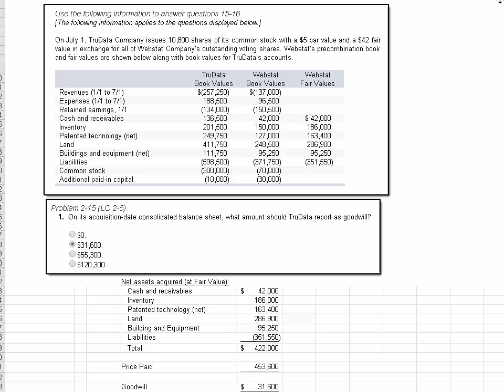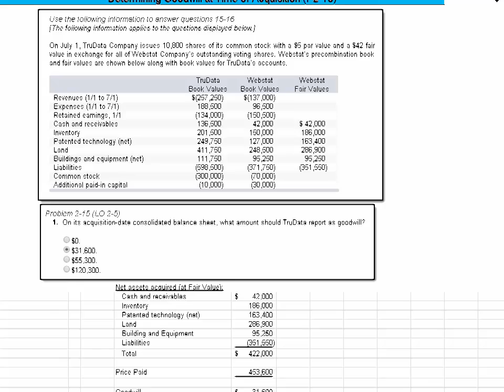Consolidations: Determining Goodwill at Time of Acquisition